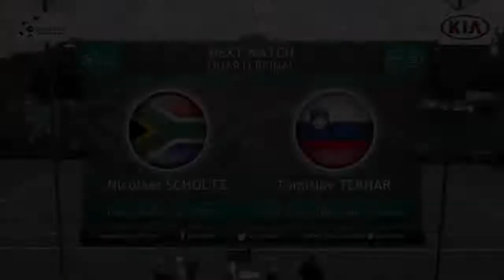Davis Cup versus Slovenia: the best of the action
The best moments from our 5-0 win over Slovenia. Including a classic 5 set win for Nik Scholtz!